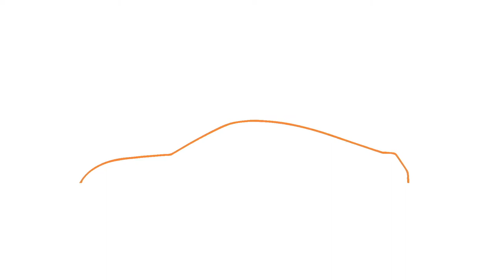2020 Mazda3 Skyactiv X